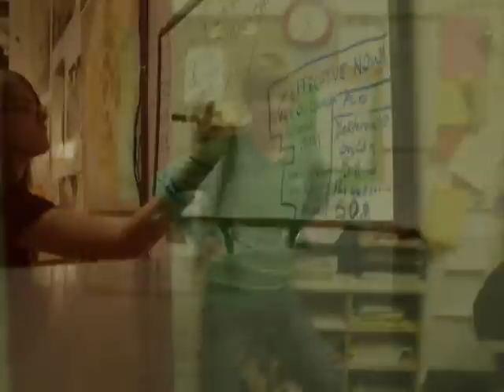the cave radio official website video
91.9fm the cave